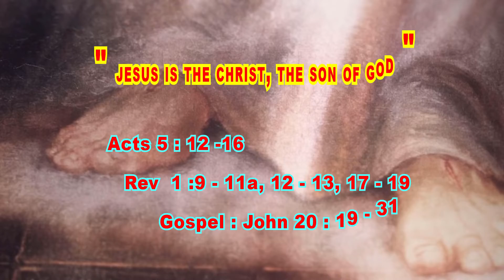In FILIPINO; 2ND EASTER/ DIVINE MERCY SUNDAY; Jn20:19-31 "JESUS IS CHRIST, THE SON OF GOD” 24-APR-22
CAPUCHIN SUNDAY HOMILIES ONLINE
By PADRE PIO RESOURCE CENTRE, KUALA LUMPUR, MALAYSIA

“HOMILIES ONLINE” IN FILIPINO
CO-ORDINATED BY:  BRO PIUS OFM CAPUCHIN, MALAYSIA
TRANSLATION BY: MAYETTE BUGAOAN, PHILIPPINES
VOICING BY: MAYETTE BUGAOAN, PHILIPPINES

“JESUS IS THE CHRIST, THE SON OF GOD”

2ND SUNDAY OF EASTER – DIVINE MERCY SUNDAY; in FILIPINO
1ST READING:     Acts 5:12-16
2ND READING:    Rev 1:9-11a,12-13,17-19